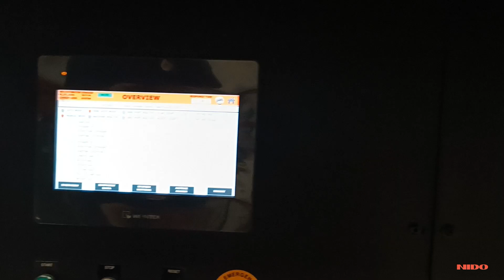CapellaAudit 644 IPS | Induction Cum Profiling System | Single Induction With Throughput Of 1200 PPH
The Capella Mini IPS (Induction, Profiling, and Scanning) system marks a significant milestone in the automation industry, particularly in compact spaces where maximizing throughput is critical. Designed for high-speed operations with a throughput of 1200 parts per hour (pph), the Capella Mini IPS combines cutting-edge technology with compact design to meet the evolving demands of modern manufacturing.

Traditional automation systems often struggle with limited space constraints, hindering production efficiency and scalability. Manufacturers were seeking a solution that could integrate seamlessly into tight manufacturing environments without compromising on performance or reliability. Additionally, the need for rapid induction, accurate profiling, and efficient scanning posed significant challenges that required innovative solutions.

The Capella Mini IPS addresses these challenges through its innovative design and advanced capabilities:

-Compact Footprint: With its compact size, the Capella Mini IPS fits snugly into small manufacturing spaces, optimizing floor utilization while maintaining high throughput.

-High Throughput: Capable of processing up to 1200 parts per hour, the system ensures rapid and continuous operation, enhancing overall production efficiency.

-Integrated Induction: The system incorporates state-of-the-art induction technology, efficiently handling the initiation and orientation of parts for downstream processing.

-Precise Profiling: Advanced profiling algorithms enable accurate identification and classification of parts, ensuring consistency and quality in production.

-Efficient Scanning: Equipped with high-speed scanning capabilities, the Capella Mini IPS conducts thorough inspections and quality checks, minimizing errors and defects.

-User-Friendly Interface: Designed with an intuitive interface, the system offers ease of operation and real-time monitoring, empowering operators to manage production seamlessly.

Benefits

-Implementing the Capella Mini IPS has yielded substantial benefits for manufacturers:

-Increased Efficiency: By streamlining processes and optimizing space utilization, the system significantly enhances overall operational efficiency.

-Improved Accuracy: Advanced profiling and scanning technologies ensure precise part identification and quality control, reducing errors and rework.

-Enhanced Scalability: The system's modular design and scalability options cater to varying production needs, accommodating growth and adaptation in dynamic manufacturing environments.

-Cost Savings: Reduced downtime, enhanced productivity, and minimized waste contribute to cost savings over time, making the Capella Mini IPS a cost-effective investment.

Conclusion

The Capella Mini IPS represents a transformative solution for the automation industry, particularly in compact manufacturing environments. With its blend of advanced technology, compact design, and high throughput capability, the system not only meets but exceeds the demands of modern manufacturing operations. As industries continue to evolve, innovations like the Capella Mini IPS will play a pivotal role in driving efficiency, scalability, and competitiveness in the global market. In summary, the Capella Mini IPS stands as a testament to innovation and reliability in automation, setting new benchmarks for performance and efficiency in compact spaces.